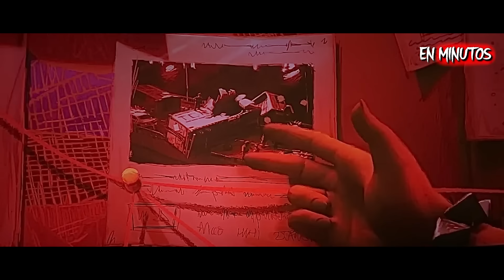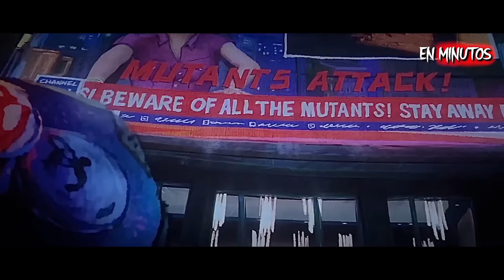Ninja Turtles: Mutant Mayhem | RESUMEN EN 20 MINUTOS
Resumen de Tortugas Ninja Caos Mutante 2023.